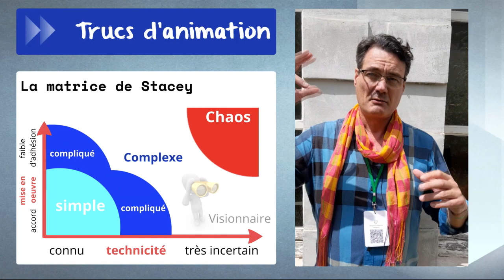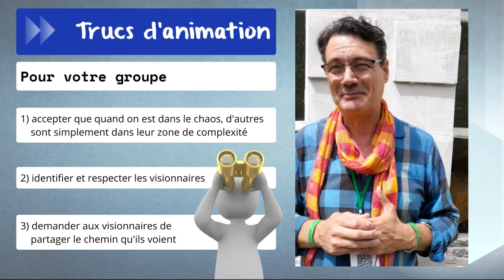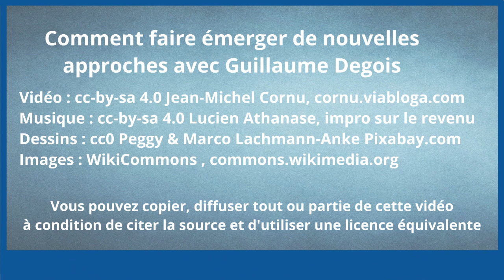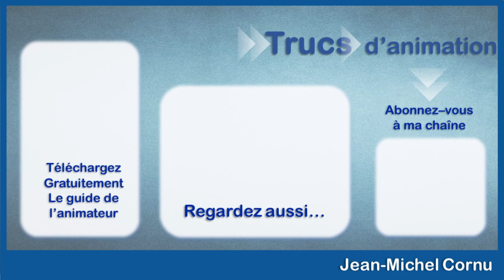Comment faire émerger de nouvelles approches avec Guillaume Degois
On aimerait bien faire émerger des choses nouvelles mais on a souvent du mal à les repérer et même quand un visionnaire les voit,
nous avons du mal à voir les visionnaires…